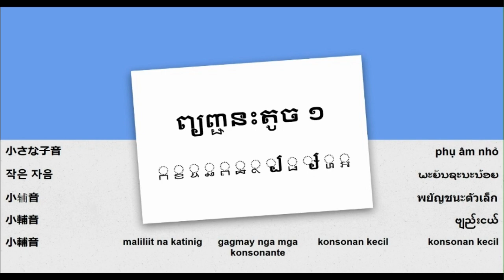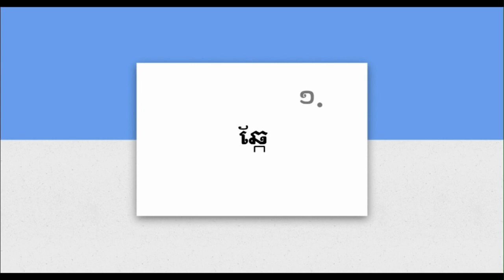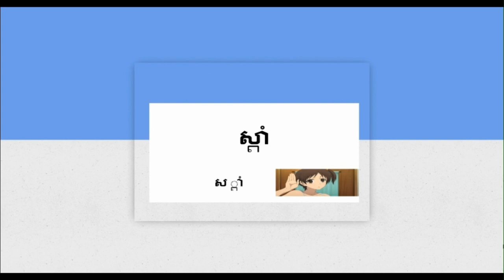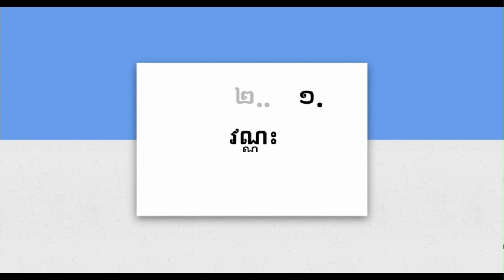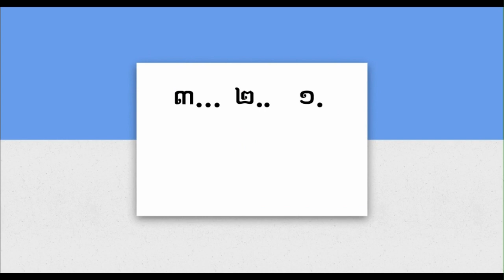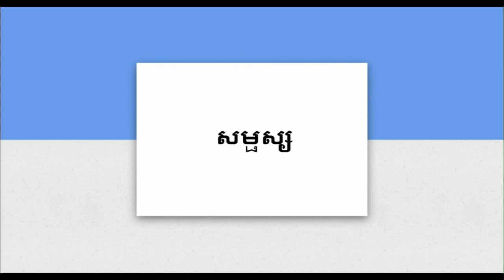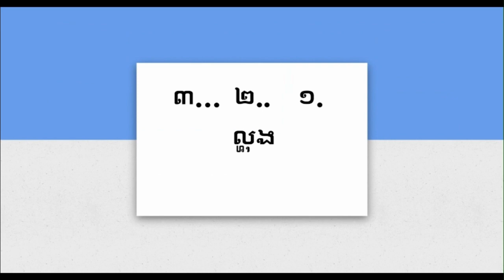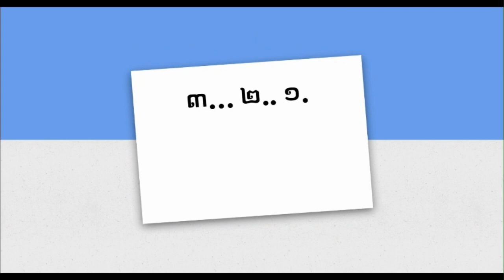ຮຽນອ່ານພາສາລາວ (ກຳປູເຈຍ) - ບົດທີ ໑໐ - ្ក ្ខ ្ច ្ឆ ្ដ ្ឋ ្ថ ្ប ្ផ ្ស ្ហ ្អ ៍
ການ​ອ່ານ​ພາ​ສາ - ລວມ​ຢູ່​ໃນ​ບົດ​ຮຽນ​ນີ້ - ພະຍັນຊະນະນ້ອຍ ແລະຂ້າສຽງ ្ក ្ខ ្ច ្ឆ ្ដ ្ឋ ្ថ ្ប ្ផ ្ស ្ហ ្អ ៍